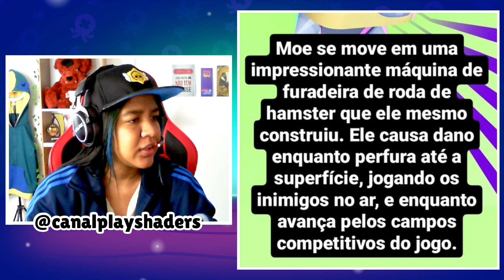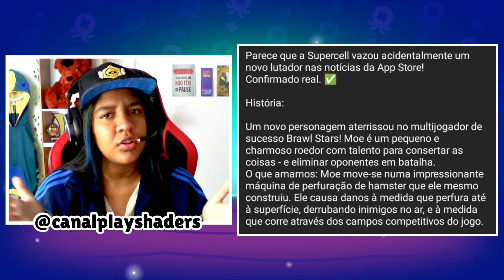NOVO BRAWLER *MOE* REVELADO E ELE CHEGARA NA PRÓXIMA ATUALIZAÇÃO! | BRAWL STARS 🐭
Faço parte do Programa de Criadores Supercell! 🔥 Opa, galera! Se você está ansioso para saber tudo sobre o novo Brawler Moe que acabou de ser vazado, você está no lugar certo!

🚀 Neste vídeo, vamos explorar todas as informações sobre o Moe, o mais novo Brawler a entrar no universo do Brawl Stars e completando um TRIO! Não perca nada sobre o Moe, desde as primeiras impressões até como ele pode se sair nos diferentes modos de jogo. Você vai saber de tudo antes de todo mundo!